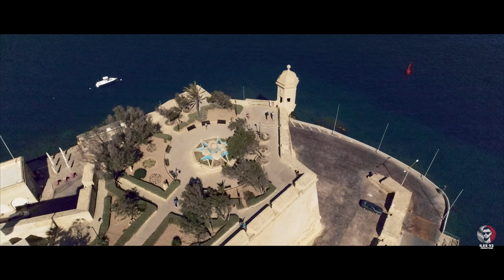Citta Invicta' - Senglea 4K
Senglea also known by its title Città Invicta (or Civitas Invicta), is a fortified city in the South Eastern Region of Malta. It is one of the Three Cities in the Grand Harbour area, the other two being Cospicua and Vittoriosa, and has a population of slightly below three thousand people. The city's title Città Invicta was given because it managed to resist the Ottoman invasion at the Great Siege of Malta in 1565. The name is Senglea since the Grand Master who built it, Claude de la Sengle, gave this city a part of his name.